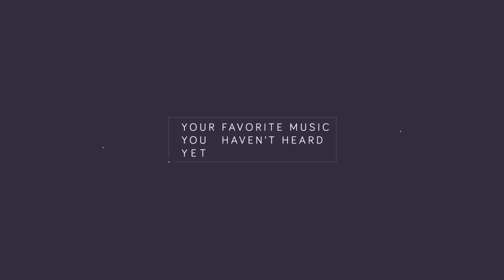Dropout - My Muse [Proximity Release]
New Dropout release on Proximity. Unbelievable duo brings back yet another quality track. This song was actually one of the few tracks pitched for Suicide Squad's soundtrack, specifically for Joker and Harley Quinn. Hope you all enjoy. :)